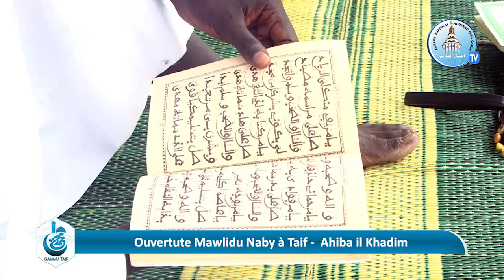Ouverture du Gammou Taif 2021 Chez S.Moustapha MBACKE Mouhamed..